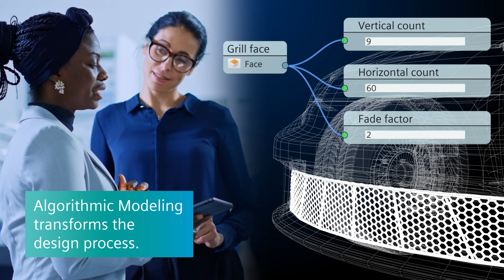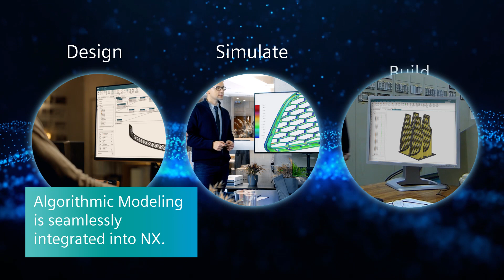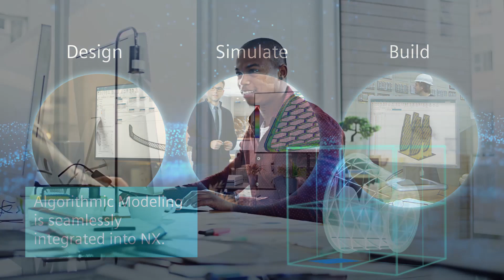Algorithmic Modeling with NX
What if you could create highly customized designs without complex computer programming? Now you can with a breakthrough innovation from Siemens NX called Algorithmic Modeling. Algorithmic Modeling transforms the design process across all industries and products for designers who need to create a personalized eye pleasing aesthetic. Explore more about this new CAD breakthrough.